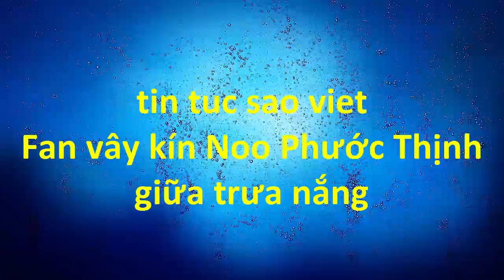tin tuc sao viet_Fan vây kín Noo Phước Thịnh giữa trưa nắng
Vừa xuất hiện, nam ca sĩ lập tức thành tâm điểm chú ý.